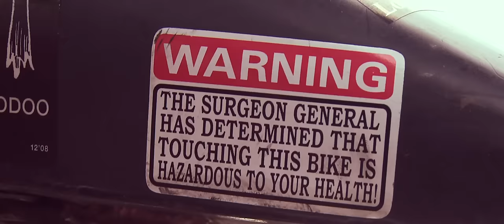Blackjack Billy - Born To Ride (Official Music Video)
I was born to the outlaw branch of my hillbilly family tree
4 walls rules and the law naw they never took a likin to me
Give me a wolf pack howling on an open road yeah livin' out on the edge
This leather and crome ain't coming home till I'm down to my last breath

Fly like a bullet fast and free I'm a rolling stone come roll with me
Keep on diggin up danger
Keep one sittin in the chamber
State to state and town to town keep your shiny side up and your dirty side down
All you black top hammer down rebels
Don't stop running with the devil
Rip it up country wide
Till the good Lord takes me
Baby I was born to ride

Sweet mama she prays all day I'll slow down
But here's the deal.
You know I do what I can Mr. Preacher man but I'm damned to hell on wheels
Give me a 2 lane highway any day and some redneck rock and roll
They say 4 wheels they move the body baby
But 2 wheels move the soul